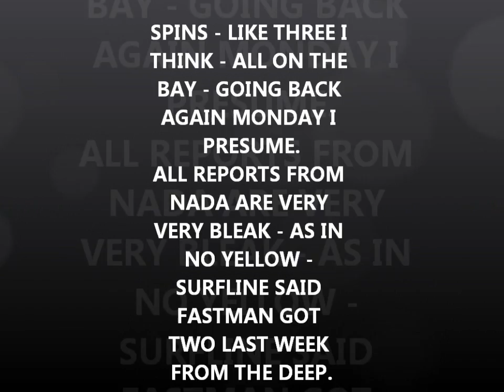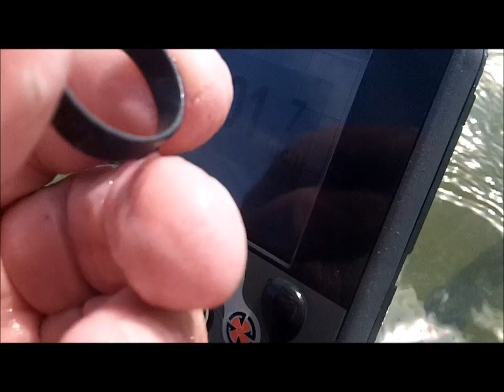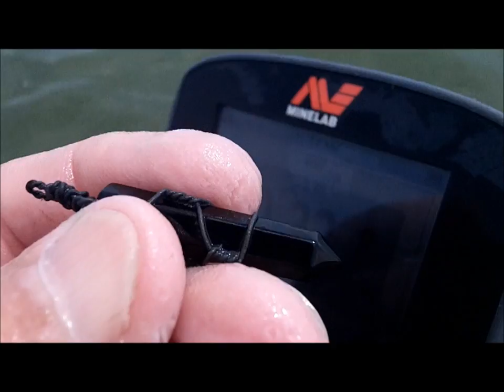JULY 24TH 26TH - Bay Spins with the Ringman - 1 silver - lot of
see you for monday.
been working neck deep, so no vids from sat and today.
been giving the old excal. some action also.